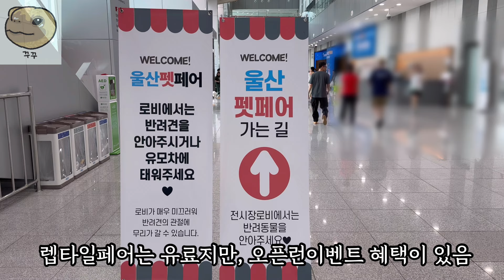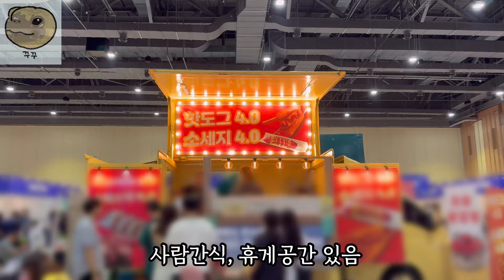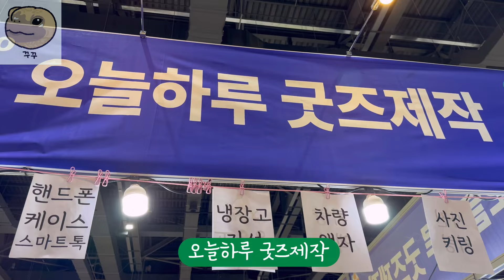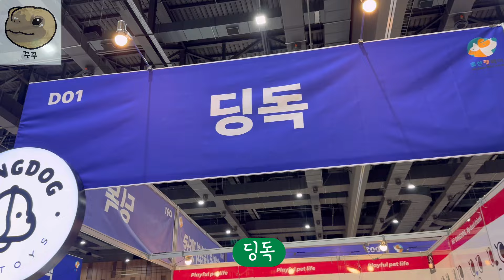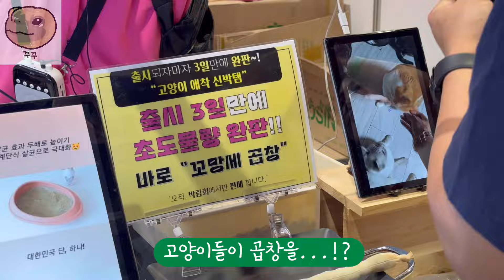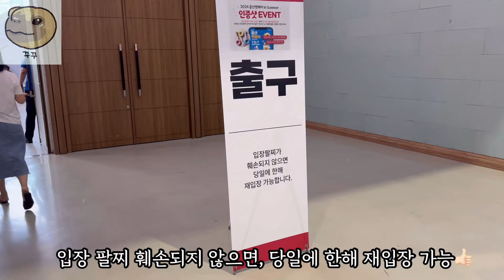반려인들 다 모인 2024 울산 펫페어 & 렙타일페어 (1편)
2024 울산 펫페어 & 렙타일페어 다녀왔습니다 :)

1편은 강아지 고양이들 용품이 아주 많았던 펫페어 !
처음 구경해봤는데 귀여운거 가득 ✨

짧고 굵게 구경해보시죠😎

펫페어